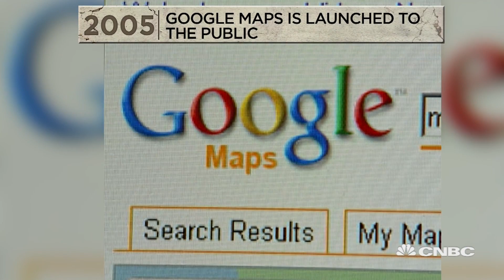This Day in History: February 8, 2019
Among the events that happened on this day in history, Walt Disney Studio was formed.